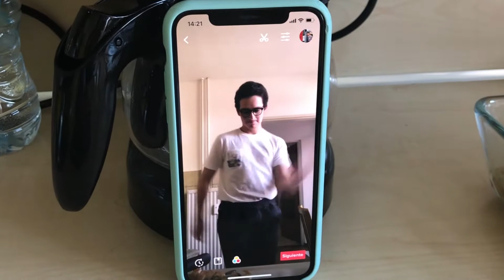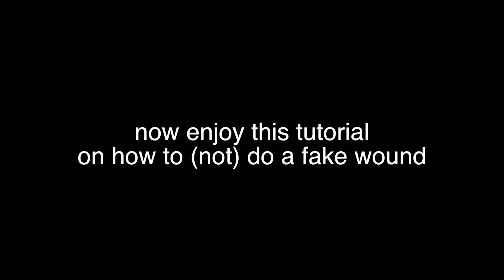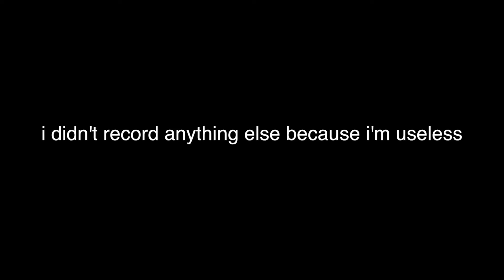VLOG 006 - THE MOST RANDOM VLOG EVER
hiiii, i decided to edit this super random vlog ever instead of studying for my finals. if i fail, you know why.